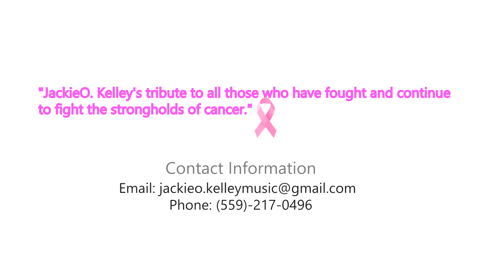2016 “Stronger” Written and Performed by Survivor JackieO. Kelley A Cancer Survivors Anthem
“Stronger”
Written and Performed by
Survivor JackieO. Kelley
A Cancer Survivors Anthem